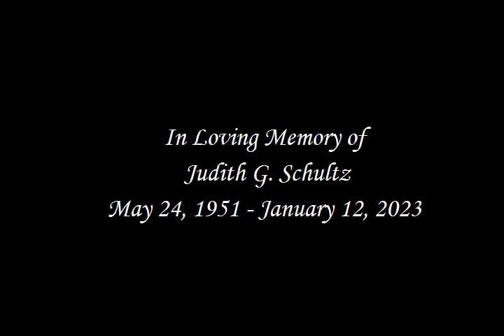Judith G. Schultz Video Tribute